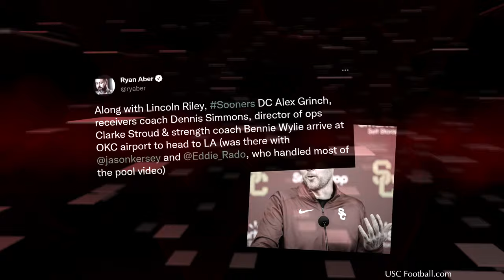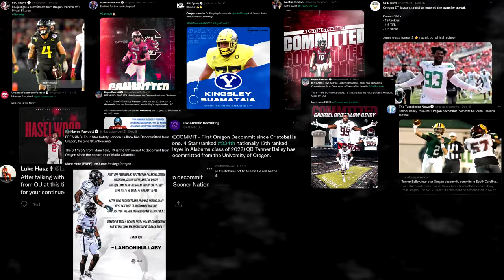The Alamo Bowl - A Schooner Simulation Hype Video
The Oregon Ducks and the Oklahoma Sooners get ready to battle in the Alamo Dome in San Antonio Texas, and Michael Wittman sets the mood with a hype-up video to get everyone up to speed as to what they're fighting for. Be sure to tune into the Schooner Simulation to see the results, available

Audio Clips:
Washington vs Oregon 2018 Original Televised Broadcast Audio by ABC
Texas Tech vs Oklahoma 2019 Original Televised Broadcast Audio by Fox
PAC 12 Championship: Oregon vs USC 2020 Original Televised Broadcast Audio by Fox
Big 12 Championship: Oklahoma vs Iowa State 2020 Oklahoma Radio Broadcast
Red River Showdown: Oklahoma vs Texas 2021 Original Televised Broadcast Audio by ESPN
California vs. Oregon 2019 Original Televised Broadcast Audio by Fox
Rose Bowl: Oregon vs. Wisconsin 2020 Original Televised Broadcast Audio by ESPN
"Kyler Murray 'speechless' after winning Heisman Trophy | College Football 2018" by ESPN on YouTube
"Lincoln Riley named as next USC head football coach" by Fox 11 Los Angeles on YouTube
"Reacting to Mario Cristobal leaving Oregon for Miami | First Take" by ESPN on YouTube
"OU Welcomes Brent Venables As New Head Coach Of Sooner Football" by News On 6/KOTV on YouTube
"Dan Lanning on why he left Georgia to become Oregon’s new head coach | SportsCenter" by ESPN College Football on YouTube
"Bob Stoops accepts College Football Hall of Fame award" by The Oklahoman on YouTube
"Bryan McClendon: "They earned this opportunity"" by GoDucks on YouTube

All music used is presented in an edited format to fit with the theme of the video.